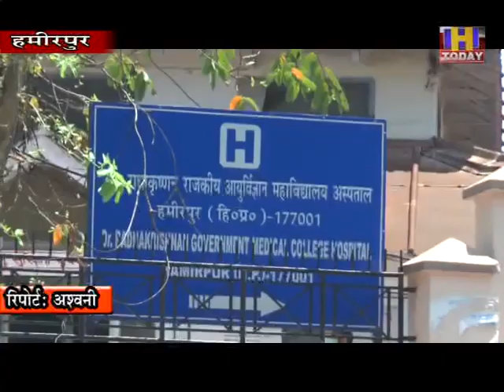पूर्व प्रधानमंत्री राजीव गांधी की 30 पुण्य तिथि पर दान दी एंबुलेस गाडी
24 घंटे एंबुलेस गाडी हमीरपुर व आसपास के जिलों में भी देगी सेवाएं

कोविड मरीजों के साथ आइसोलेशन में रहने वालों को भी मिलेगी सुविधा।